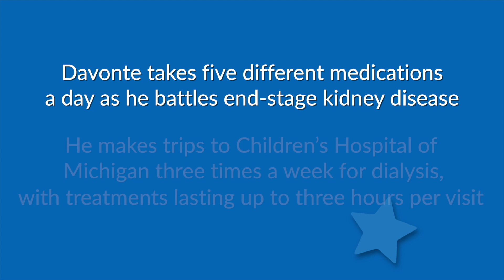Davonte's wish for a room redo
Davonte is currently waiting for a kidney transplant and wished for a room redo. His new room provides a wonderful respite where he can rest and play while waiting for his kidney transplant at Children's Hospital of Michigan.
Will you make a donation today to create transformational wishes for kids like Davonte with critical illnesses?